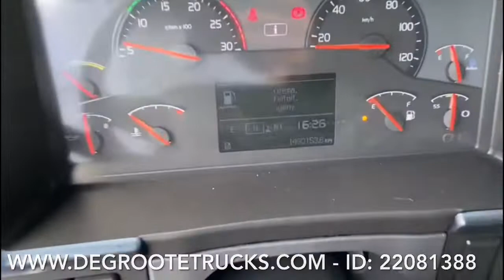Degroote Trucks: Volvo FH13.500 Globetrotter for sale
For sale @Degroote Trucks & Trailers nv BELGIUM:
Volvo FH13.500 Globetrotter tractor head
Truck ID: 22081388